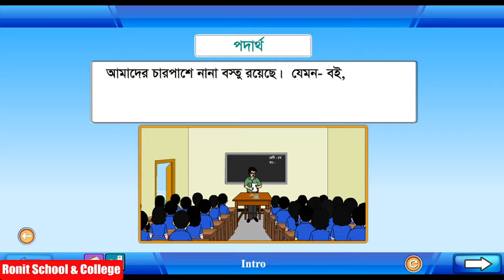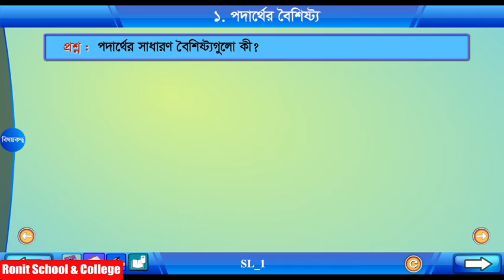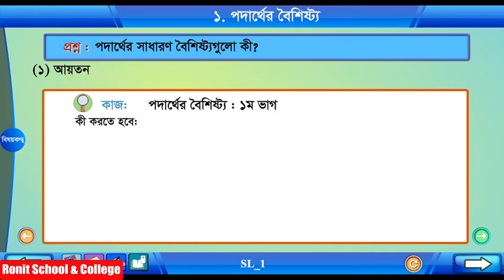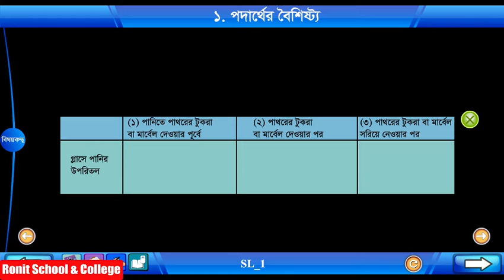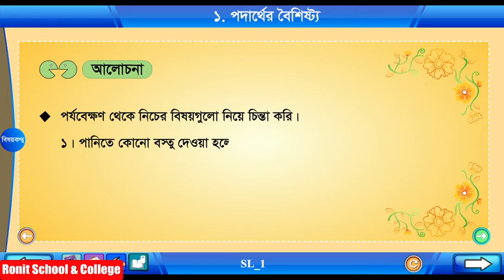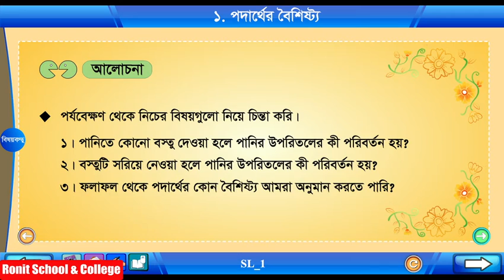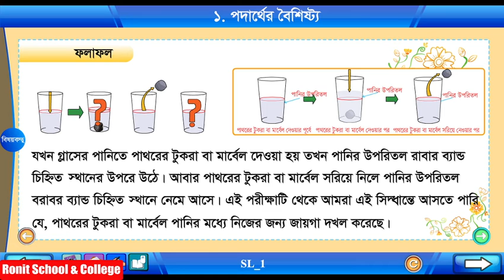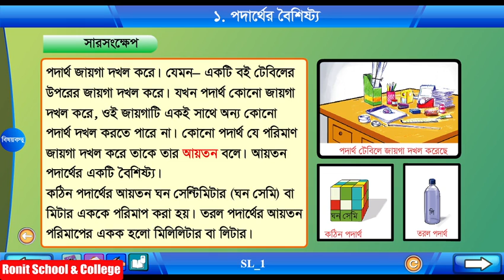Class 4 Science Chapter-6 Part-1 ||চতুর্থ শ্রেণি বিজ্ঞান অধ্যায়-৬ পাঠ-১|| Ronit School & College